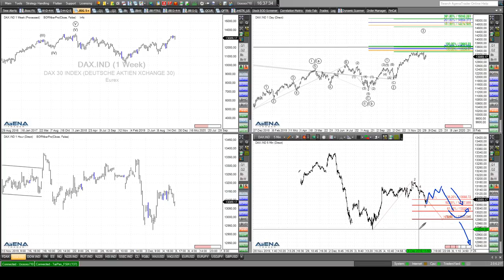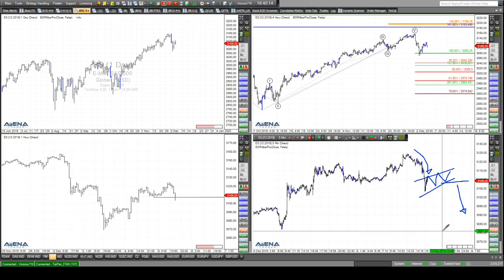Dax und US-Aktienmarkt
Rüdiger Born analysiert direkt am Chart den Dax - was wird da kommen? Und was ist bei den US-Indizes wie beim S&P 500 zu erwarten? Zeit, sich jetzt zu positionieren?